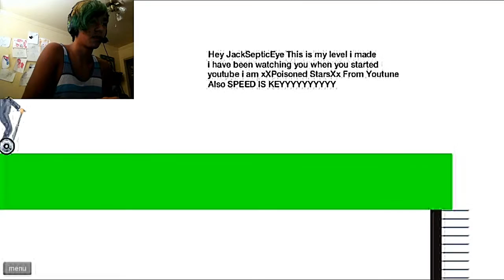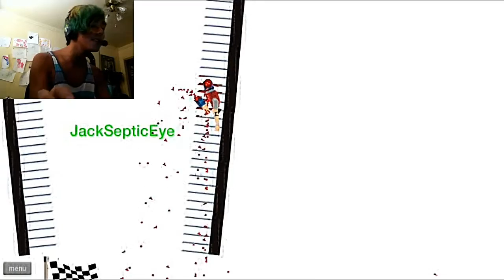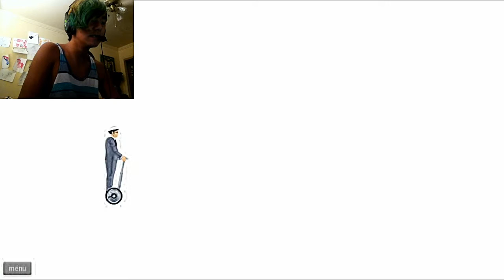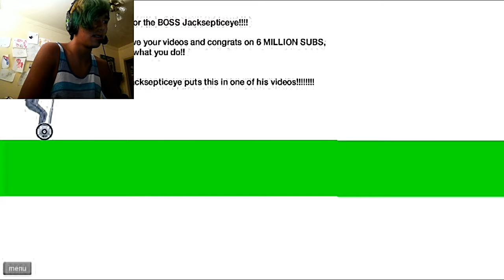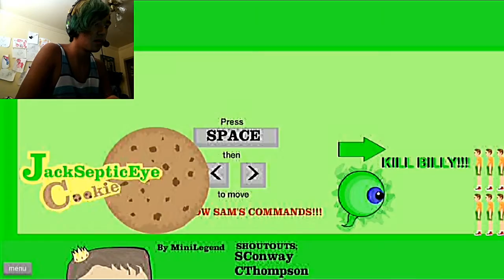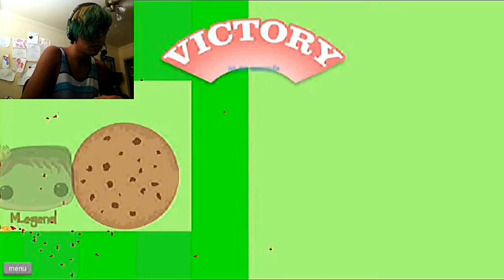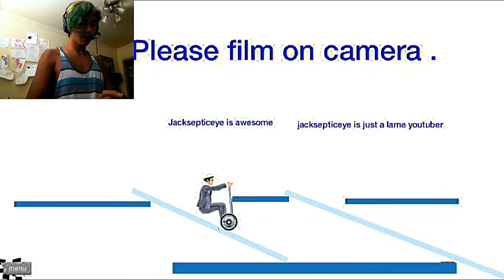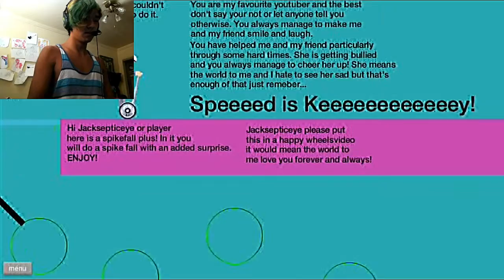LOUD BOSS LEVEL! | Happy Wheels #8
SOME REALLY LOUD BOSS LEVELS!